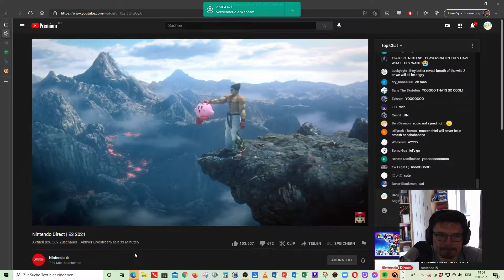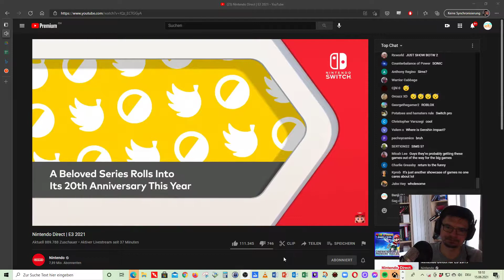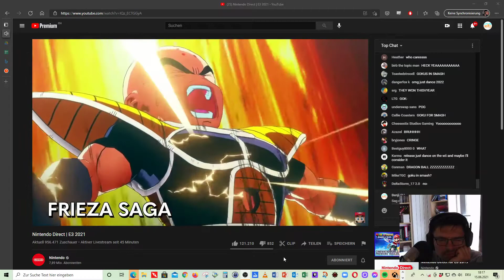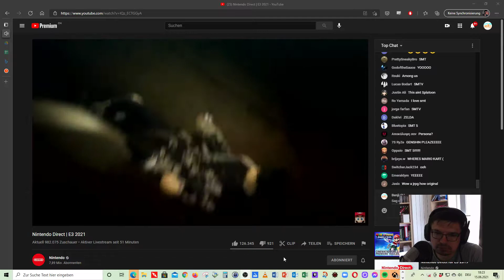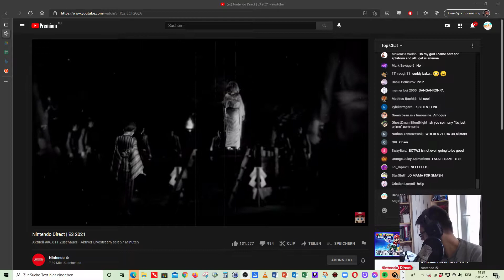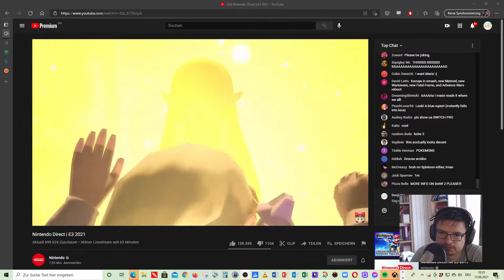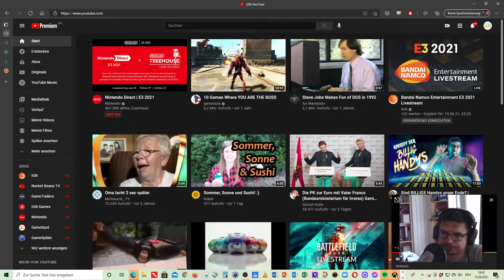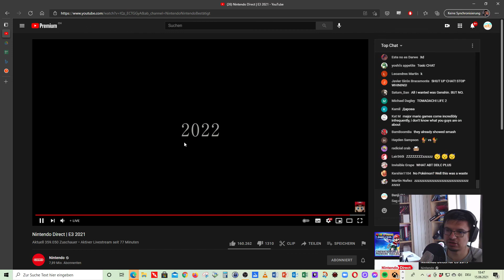Nintendo Direct E3 2021 Reaction 15.06.2021 - mit The Legend of Zelda Breath of the Wild 2